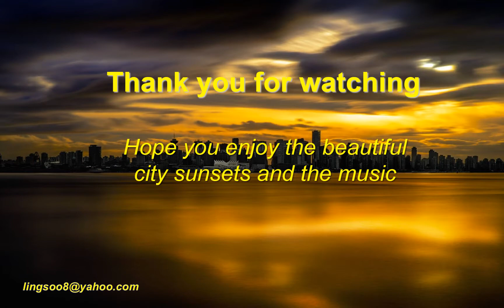City Sunsets_11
歌曲： 電子琴演奏  - 夢中夢